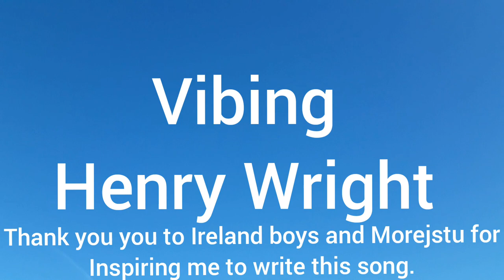Henry Wright - Vibing official music video